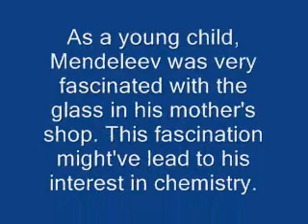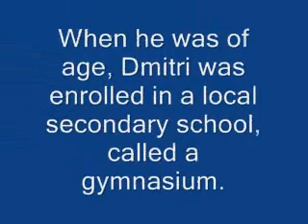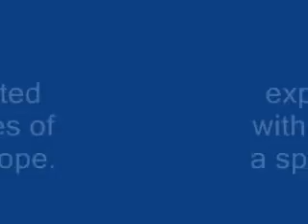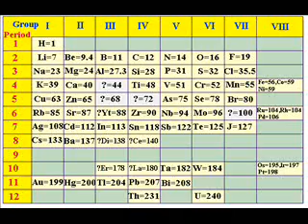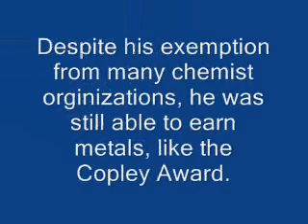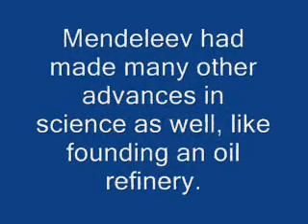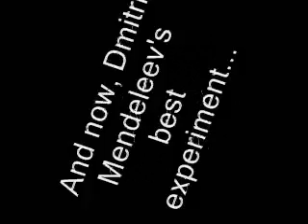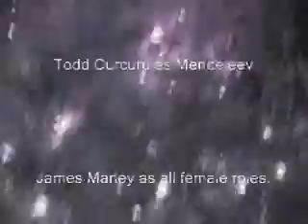Dmitri Mendeleev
A chemistry project about Dmitri Mendeleev